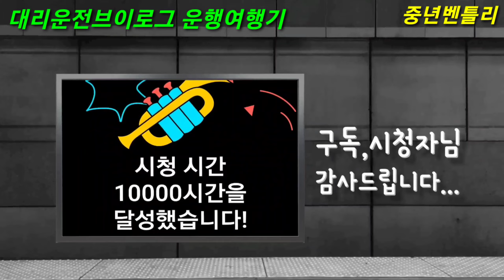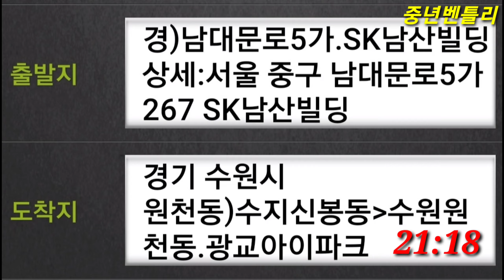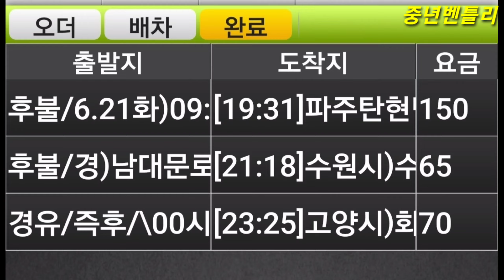일일기사 1일차/ 대리운전077/칸느영화제 감독상VIP님 모심 21Jun2022 중년벤틀리 대리운전 대리기사